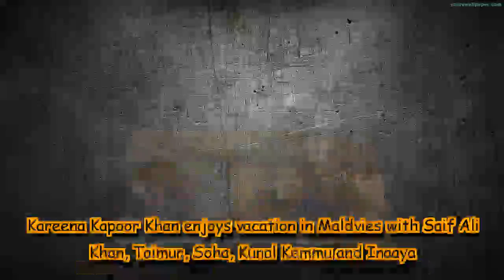Kareena Kapoor Khan enjoys vacation in Maldvies with Saif Ali Khan, Taimur, Soha